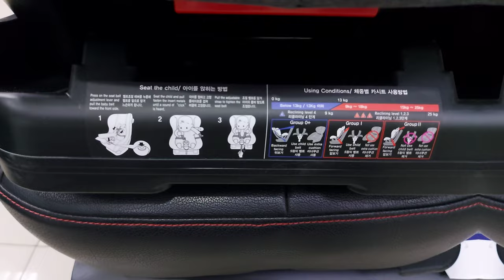Детское автокресло Ducle Daily isofix (0-25 кг)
Автомобильное кресло Ducle BV-012 Daily – универсальная новинка от южнокорейского бренда. Модель предназначена для юных пассажиров с рождения до 6-7 лет.

В зависимости от возраста ребенка кресло размещается против хода движения для детей весом до 10 кг (режим Baby), далее его разворачивают и усаживают малыша лицом по ходу движения и при этом автокресло крепится с помощью ISOFIX-совместимых коннекторов и якорного ремня, допускается также фиксация с помощью штатных ремней безопасности автомобиля.  Кресло оснащено пятиточечными ремнями с мягкими плечевыми накладками. Их используют для фиксации пассажиров весом до 18 кг. Далее следует снять данные ремни и пристегивать ребенка штатным ремнем автомобиля
При установке в режиме Baby (против хода движения) кресло имеет положение для сна с большим углом наклона 140°. В режимах Child и Junior (по ходу движения) наклон меняется в 3 положениях от 110° до 130°. Мягкие части корпуса кресла выполнены из высококачественного полиуретана, устраняющего вибрацию и снижающего ударные нагрузки, силовая конструкция усилена деталями из стали и алюминия. Подголовник кресла регулируется с учетом формы головы малыша, а для защиты шеи и головы ребенка применяется запатентованная технология, предотвращающая синдром детского сотрясения.
Противоударный каркас усилен металлическими вставками. Регулирующийся по высоте подголовник надежно защищает голову и шею от травм. Он оснащен фирменной системой, предотвращающей синдром сотрясения. Приятная на ощупь обивка изготовлена с применением волокон экологически чистого, натурального хлопка. Ее двухсторонняя основа охладит в жару и согреет в прохладное время года. Съемные чехлы можно стирать в стиральной машинке.

3) НАШ ИНСТАГРАМ / ДЕТСКИЕ АВТОКРЕСЛА И КОЛЯСКИ KRASBABY.RU Мы находимся по адресу: Караульная 88 (БЦ Дубль) тел: 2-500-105; 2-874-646 Работаем с 10:00 - 20:00 (без перерыва, без выходных)